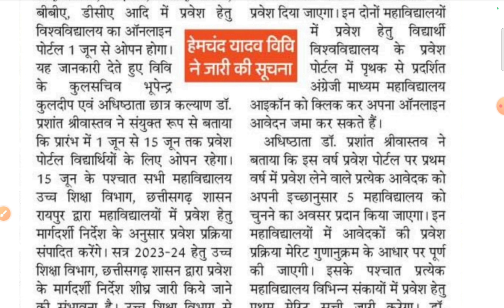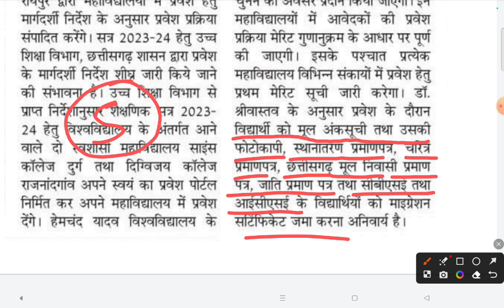😱Durg University Admission Online Form 2023 Kaise Bhare |🔥how to apply durg university online form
Durg University Admission Online Form 2022 Kaise Bhare | how to apply durg university online form,

इस वीडियो में आप सभी को दुर्ग विश्वविद्यालय में आप आसानी से कैसे ऑनलाइन एडमिशन के तहत प्रवेश पा सकते हैं जो भी बच्चे 2023 में कक्षा 12वीं पास किए हैं अगर कॉलेज जाकर रेगुलर कॉलेज में पढ़ाई करना चाहते हैं तो वह ऑनलाइन फॉर्म 1 जून 2023 से 15 जून 2023 तक ऑनलइन आवेदन करके अपने,नजदीकी किसी भी कॉलेज में प्रवेश पा सकते हैं